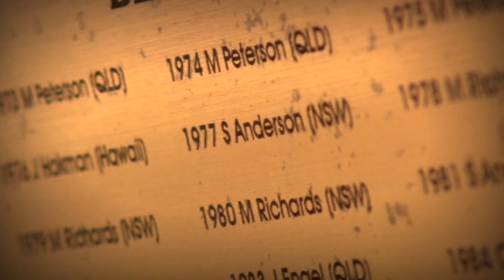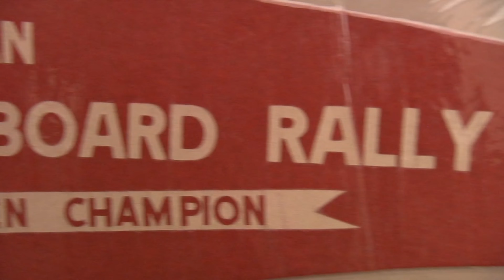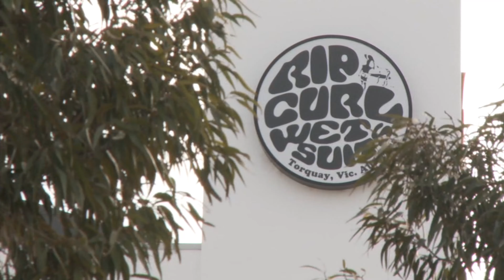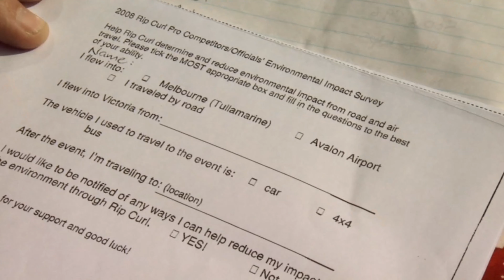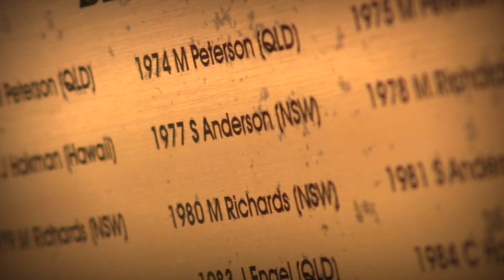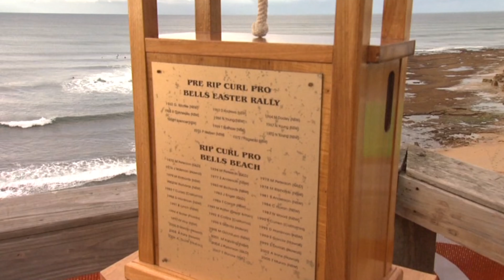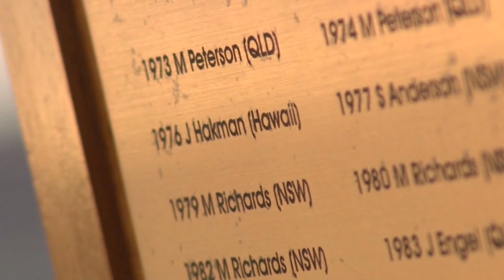RIP CURL PRO BELLS BEACH 2008